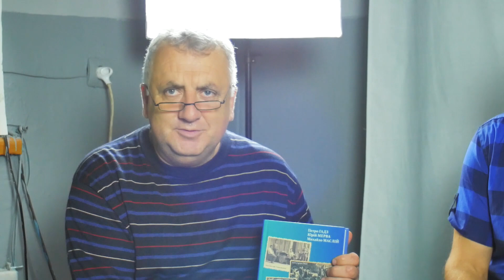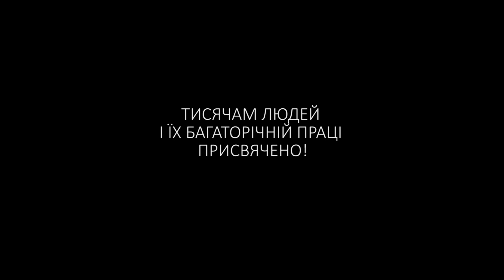Презентація книги "Лабухи Надзбручанського краю". Петро Гадз, Михайло Маслій, Юрій Мерва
Самобутнім музикантам різних років та колективів, які поклали талант на вівтар служіння своєму народові, українській пісні, рідній мові, культурі, що хвилюватиме не лише сучасників, а й мільйони шанувальників із прийдешніх поколінь, присвячена ця книжка.